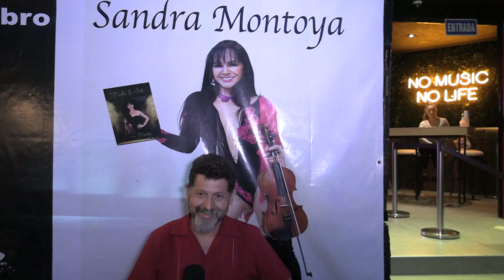SERVIO PÉREZ en la alfombra roja de la presentación del libro Madre-Arte de SANDRA MONTOYA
SERVIO PÉREZ  en la alfombra roja de la presentación del libro Madre-Arte de SANDRA MONTOYA y ShowCase SOUMAYA ARABIA MOON, orquesta Factor M. en el teatro San Rafael antes Antillanos